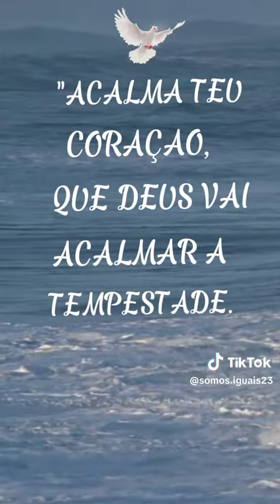AMÉM, EM NOME DE JESUS CRISTO! " GLÓRIAS, À DEUS! "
Vídeo de Edna Genipapeiro